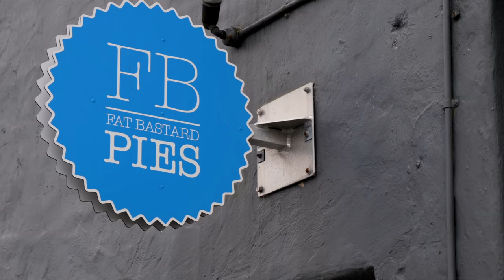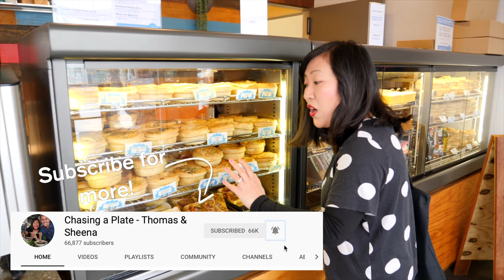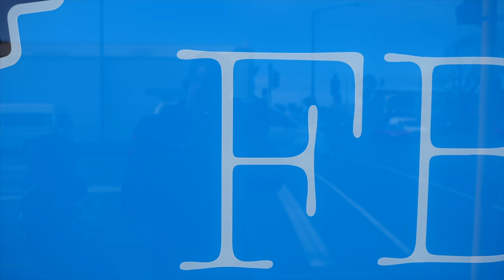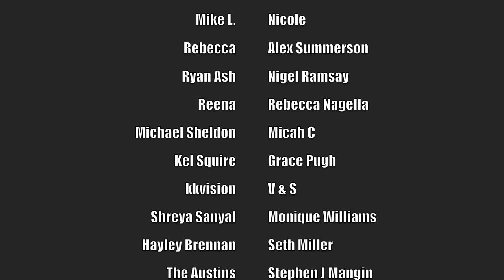This FAT BASTARD makes the BEST PIES in New Zealand | New Zealand food tour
Get ready for an insiders tour of New Zealand's BEST pie! We take you into Fat Bastard Pies in Invercargill to share with you how they create their mouthwatering pies before chowing down on a few of their best sellers!

We’re travelling the length of Aotearoa New Zealand taking you into the heart of our country’s phenomenal food culture. In this gigantic NZ food series we’ll hunt down the best food NZ has to offer. We’ll uncover the traditional food of Aotearoa, go behind the scenes of New Zealand’s most famous food industries and take you into family run businesses that create some of New Zealand’s best food.

What we ate and where we ate it:

1. Fat Bastard Pies at 158 Tay Street, Invercargill 9810. Open Monday to Friday 6:30am to 4:00pm.

*OUR GEAR*

* FOLLOW US*